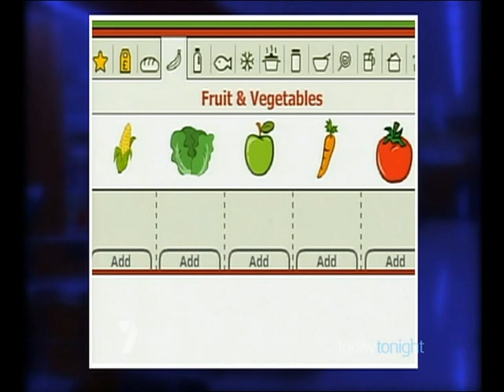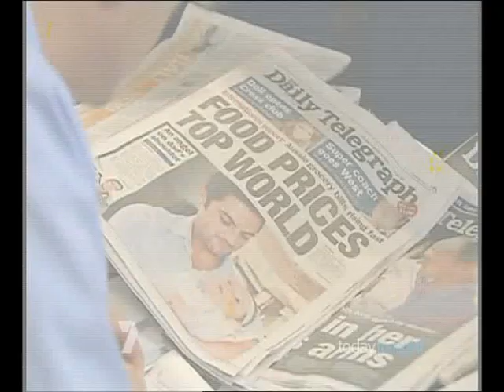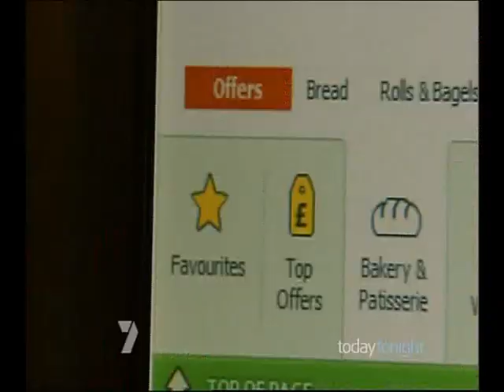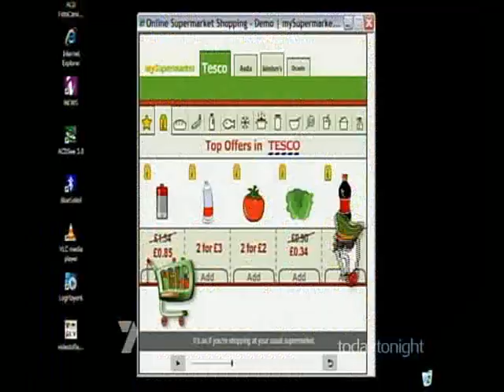BestPriceDirectory on Today Tonight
During a week when it was announced that Australian grocery prices had risen over 40% in the last decade, compared to 33% in the UK and US, grocery giants Coles and Woolworths have come under fire. BestPriceDirectory.com.au was featured in a follow up story along with a website in the UK that successfully compares prices between the big four, AND KEEPS THEM HONEST